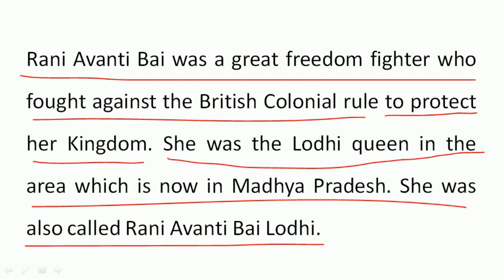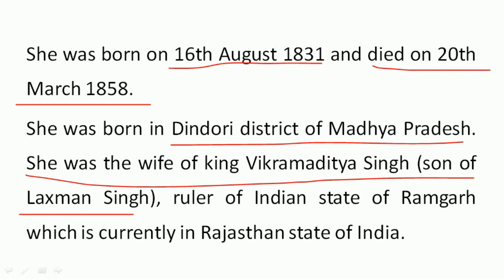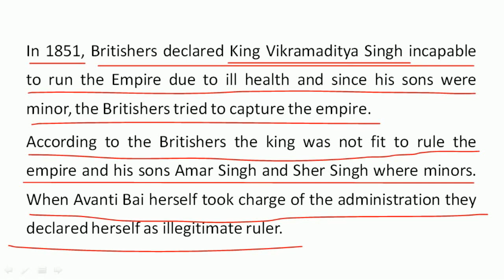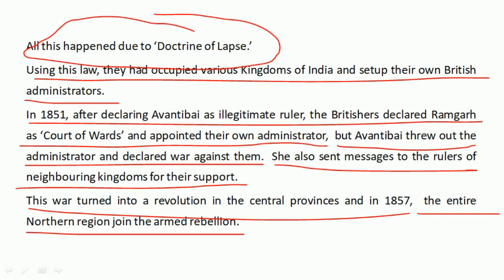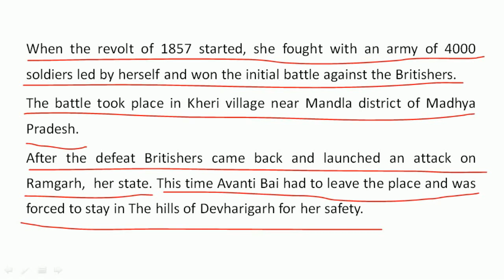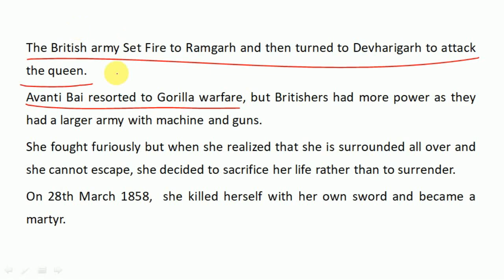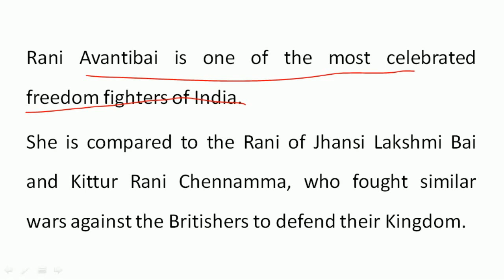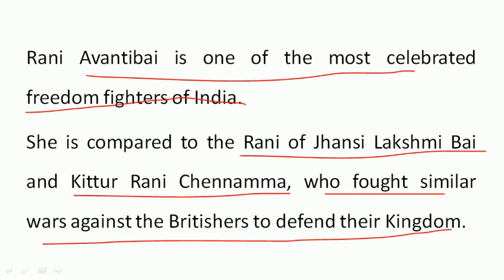Rani Avantibai || रानी अवंतिबाई || Freedom Fighters of India